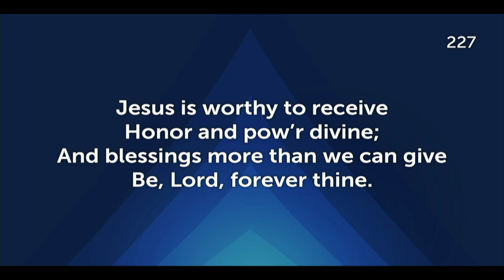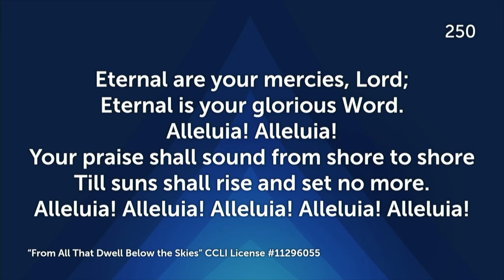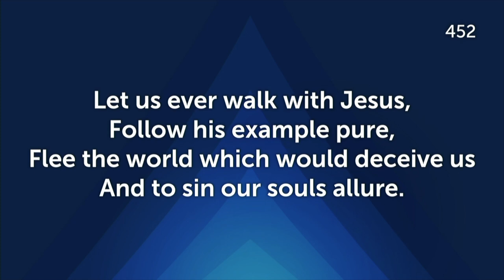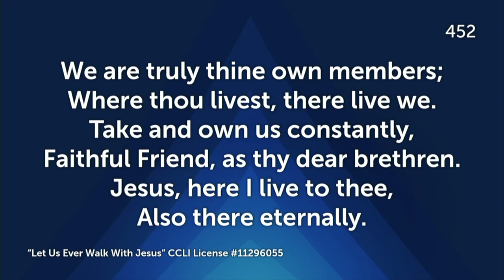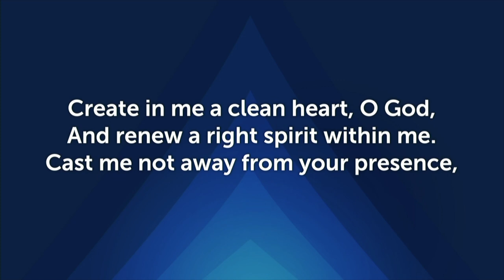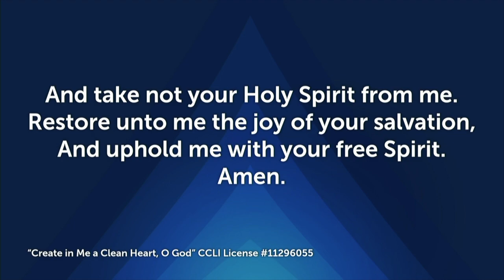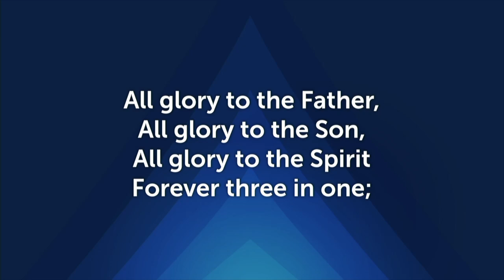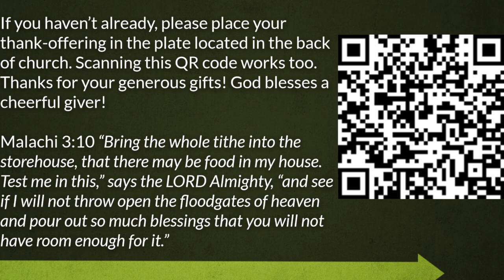July 13, 2024 - Take a Walk!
8th Sunday after Pentecost - Pastor Hirsh's sermon is based on 1 John 1:5-7